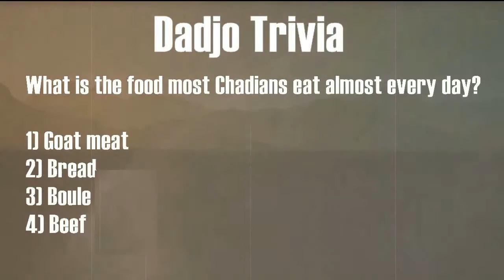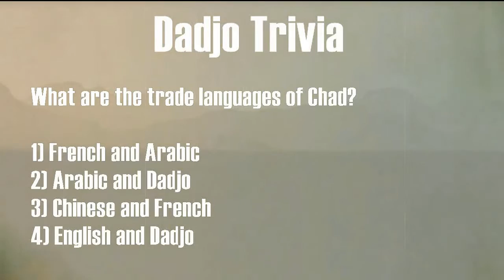Dadjo Ministry 2016 Update [+Trivia]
Be immersed into the life of the Chadians, and see how far we've made it in the work!